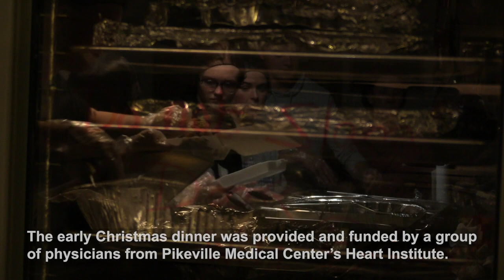PMC physicians provide dinners for those in need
Thankful Hearts Food Bank in Pikeville served hundreds of people Monday evening. The early Christmas dinner was provided and funded by a group of physicians from Pikeville Medical Center’s Heart Institute. It’s a tradition that’s endured for 14 years.